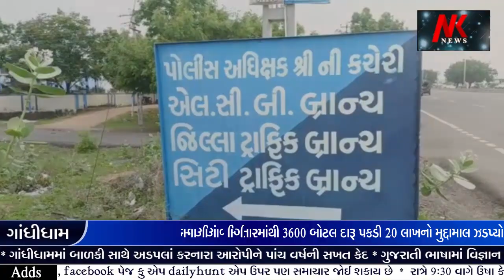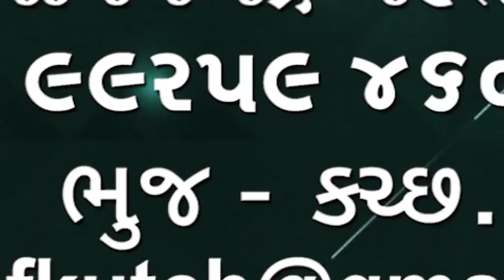એલસીબી ગાંધીધામએ અંજાર વિસ્તારમાંથી 3600 બોટલ દારૂ પકડી 20 લાખનો મુદ્દામાલ ઝડપ્યો🌹